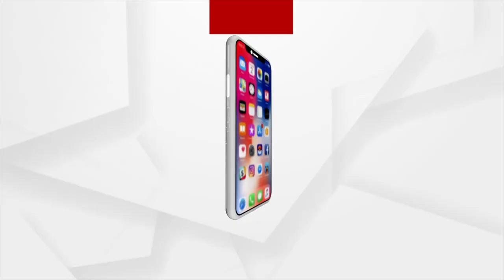Suryakiran's Induction Team Shares Their Experiences To Media And Spectators